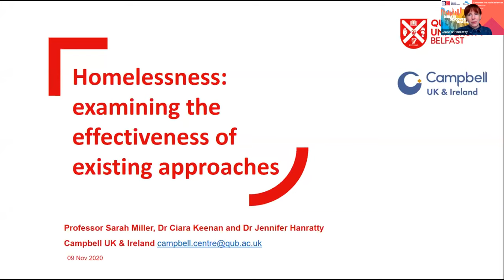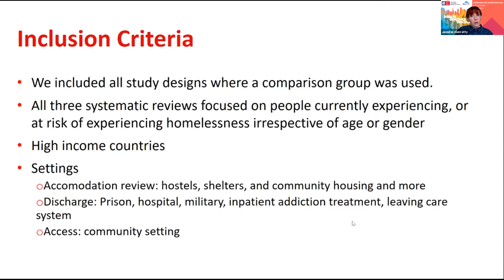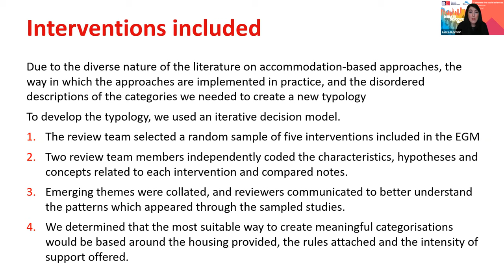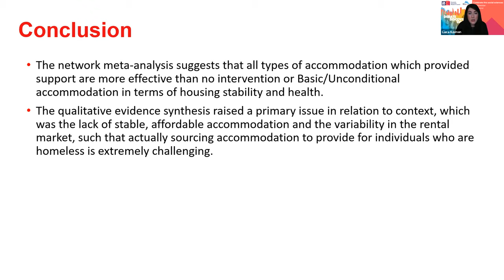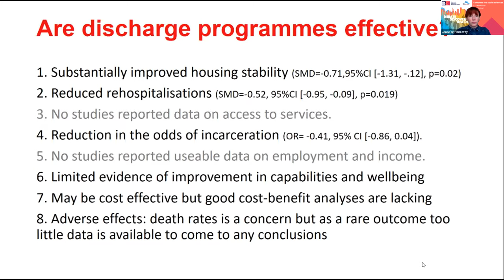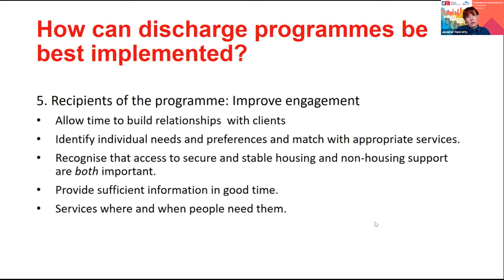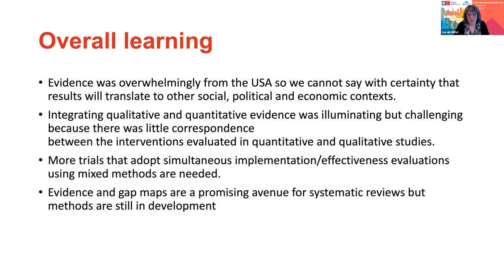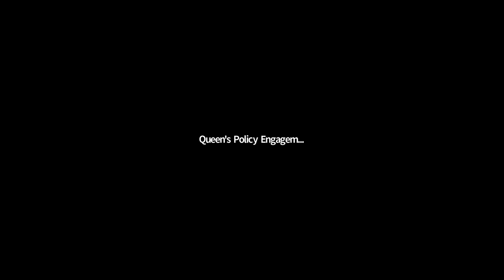Homelessness: examining the effectiveness of existing approaches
Professor Sarah Miller, Dr Ciara Keenan and Dr Jennifer Hanratty discuss their reviews of different approaches to dealing with homelessness, including the effectiveness of accommodation-based interventions, discharge programmes, and accessibility of health and social care.